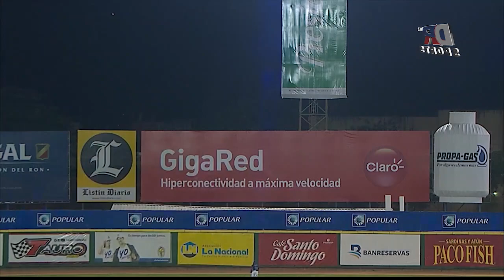HR | Alen Hanson (TE) vs Tigres del Licey | 28 ENE 2020 | Serie Final Lidom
¡Llévate la alegría de tu pelota invernal con DR Sports! ⚾

[Disponible en DRSports.tv, Google Play y App Store]